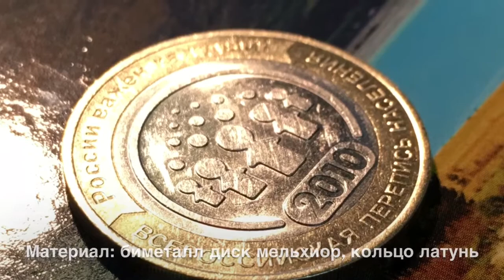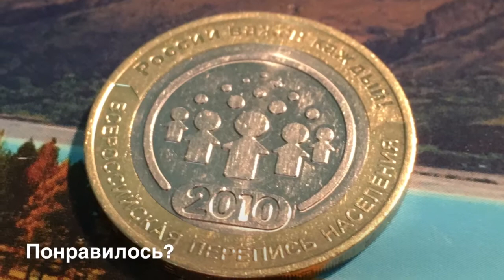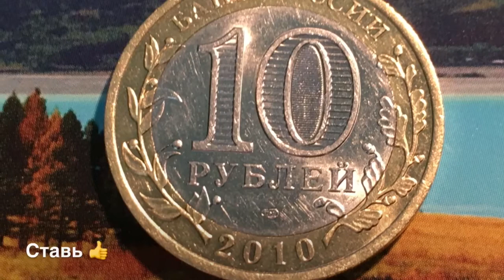Десять рублей 2010 года Всероссийская перепись населения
10 рублей 2010 года Всероссийская перепись населения

Кто не Выйграл не переживайте завтра Будет еще один розыгрыш